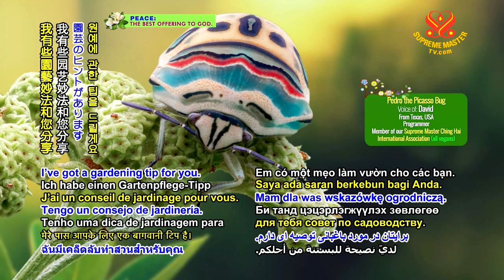A Gardening Tip 園藝小妙方